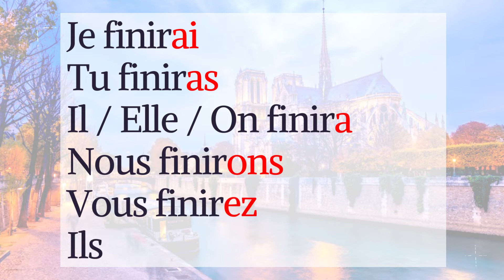Finir au futur (To end / 終わる - Future / 未来形)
Un jour, un verbe !
Révisez ou apprenez un verbe par jour pour améliorer votre conjugaison française !

One day, one verb!
Review or learn one verb a day to improve your French conjugation!

1日に1つの動詞！
1日に1つのフランス語の動詞を復習または勉強しましょう！

SOUTIEN / SUPPORT / サポート

Pour m'aider dans mon travail et mes créations, n'hésitez pas à me soutenir en m'offrant une tasse de café (ou plutôt, me concernant, un bon verre de vin) :

If you would like to take lessons with me, here is my

If you like my work and want to support me in creating my videos, which require a lot of my time and resources, You can subscribe to my channel, click on the blue thumb and share my work.

You can also buy me a cup of coffee (or more a glass of wine in my case !)